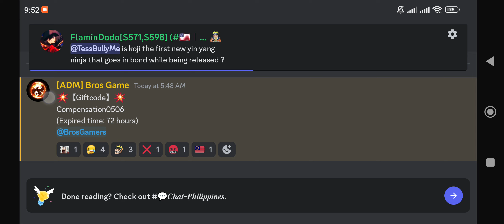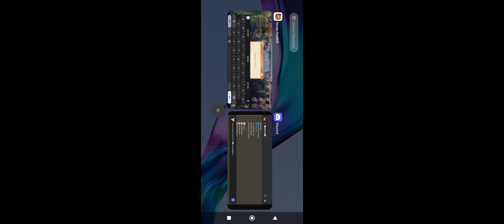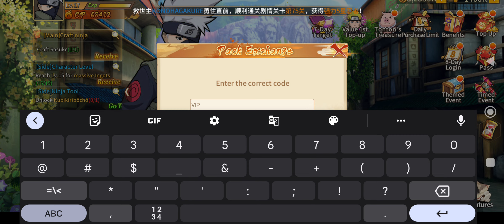💎5 NOVOS CÓDIGOS!! COM QUASE 3 MILHÕES DE GOLD - NINDO FIREWILL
QUER BAIXAR O JOGO ? CLIQUE NO LINK ABAIXO E VÁ NA DESCRIÇÃO DO VIDEO E PROCURE O JOGO NA LISTA DE LINKS
💎💎BAIXANDO O JOGO PELA APTOIDE VOCÊ GANHA MUITOS BENEFÍCIOS
🏅TORNE SE MEMBRO E TENHA VANTAGENS EXCLUSIVAS!